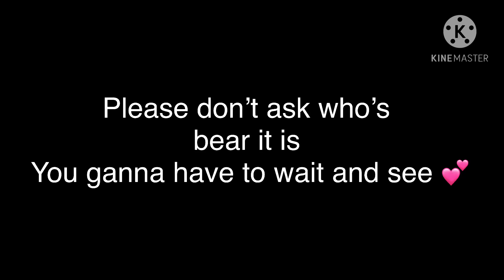//It’s just a teddy bear: Meme// Afton Family// Micheal Afton// MY AU//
Music used in this video:  (NO MUSIC DUE TO COPYRIGHT)